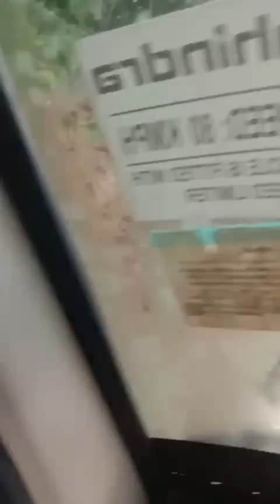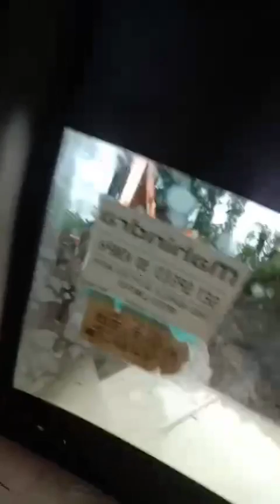TLABUNG KAWNG CHHE BAWNRA LUTUK CHU LE